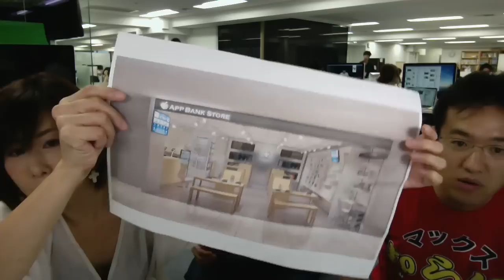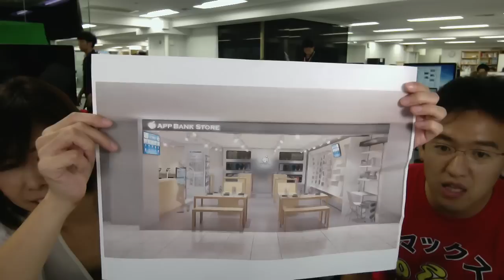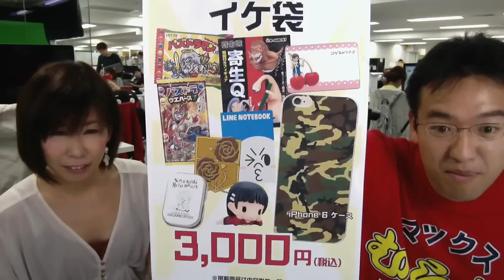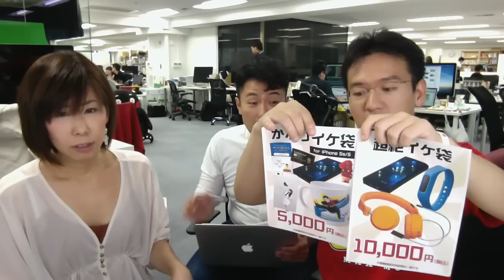この週末は池袋でマックスむらいに会おう！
▼AppBank Store池袋パルコ『移転リニューアルキャンペーン』詳細はこちらから⬇︎

※整理券の配布については8月27日(木) ・28日(金)よりAppBank Store 新宿2Fでの配布となります。
また、当日29日(土)はAM9:30までに、指定の場所までお越しください。

編集：GARU

iPhoneの方...
Androidの方...

関連リンク
▼AppBank
▼パズドラ攻略アプリ
iPhoneの方...
Androidの方...
▼パズドラ屋アプリ
iPhoneの方...
Androidの方...
▼モンスト攻略アプリ
iPhoneの方...
Androidの方...